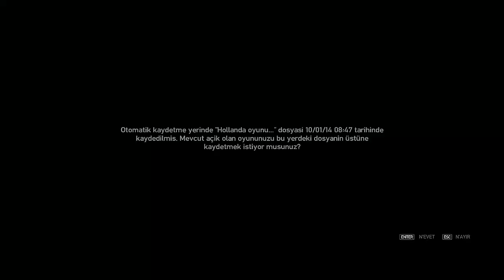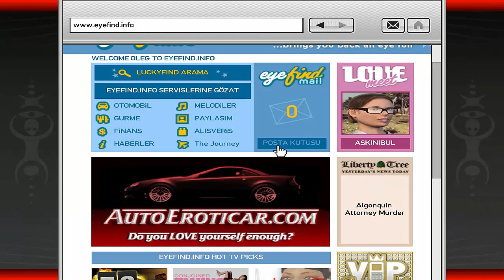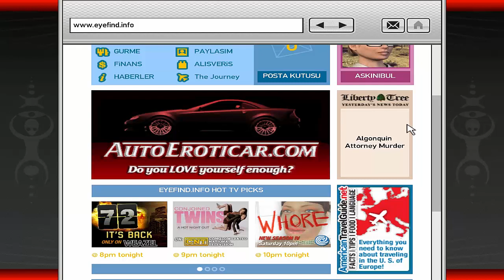GTA IV Bölüm 20- İŞ GÖRÜNMESİ MUHAHAHHA